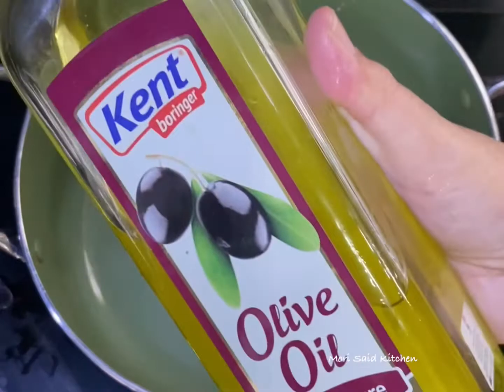Spicy Spaghetti Garlic with Chicken | Spaghetti goreng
Hai korang…. pagi tadi kita dah berheavy breakfast…. Mori masak nasi putih makan dengan kari ikan jenahak, sambal gesek dan sayur salad…hehehehe.. dh mcm lunch kan… jadi memasing kenyang… so lunch kami bawa sampai ke ptg… lewat ptg… bila mori announce nk masak spaghetti..memasing happy… bila tanya…nak Bolognese atau goreng… dorang pilih 2nd choice… goreng.  Jadi lah… spicy spaghetti garlic with chicken.  Licin… Alhamdullilah…. Kalau tidak  jenuh tukang masak nak habis kan pulak.

Masaknya simple jer..

Spaghetti rebuskan dulu sehingga lembut angkat dan toskan.  Tinggalkan sedikit air rebusan bersama spaghetti supaya spaghetti tidak kering.

Sediakan
Minyak Olive Oil
Isi ayam yang telah di potong kecil
Serbuk lada hitam
Rosemary kering
Sedikit butter
1 sudu makan bawang putih cincang
2 sudu makan chili flakes
½ cawan susu segar dutch lady
Sedikit garam

Masukkan minyak Olive ke dalam periuk dan goreng kan ayam sehingga masak.

Kemudian masukkan blackpepper dan juga dry rosemary.  Gaulkan ke semua bahan.

Masukkan sedikit butter dan biarkan cair, kemudian masukkan bawang putih dan goreng sehingga wangi.

Masukkan chili flakes secukupnya dan juga susu.  Perasakan dengan sedikit garam.

Masukkan spaghetti dan gaulkan rata. Mori tambah kan lagi sedikit lada pepper.

Dah siap.  Mori hidang kan bersama bawang putih goreng.

Ok korang…. selamat mencuba